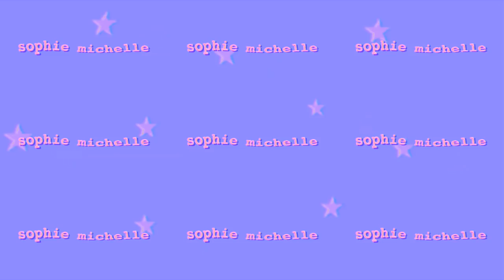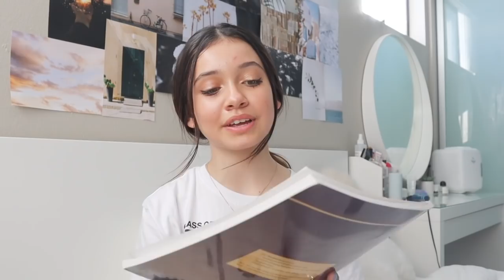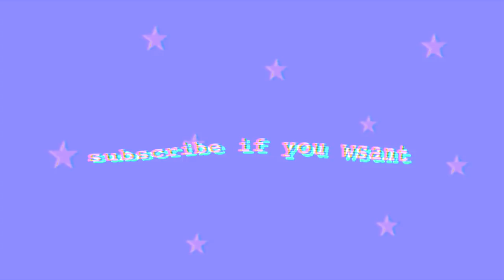school vlog day routine | planning for 10th grade SOPHIE MICHELLE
what's up guys! this is my updated school routine. you guys always ask me for school vlogs so here you go! i will be talking about my new classes for next school year and i'm actually pretty excited about some of my new subjects!! enjoy!!

STAGE FRIGHT IS THE NEW SHOW THAT I'M GOING TO BE IN IT!! SO EXCITED TO BE PART OF THE TRAILER IS OUT!!! 🎭🎬

my new song is actually the theme song of stage fright!!! it drops on march 19th, but you can pre save it now!!!

📷SOPHIE'S CAMERAS:

VLOG CAMERAS - CANON M50/SONY α6500/CANON G7x
TRIPODS - MANFROTTO